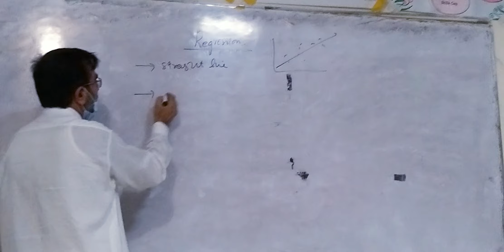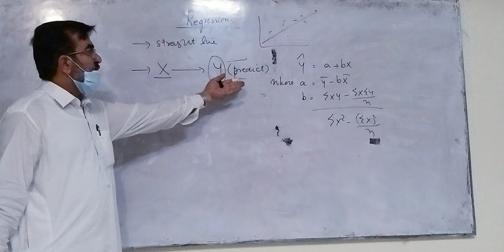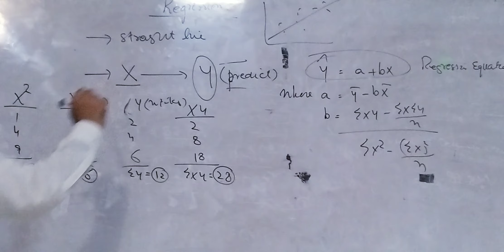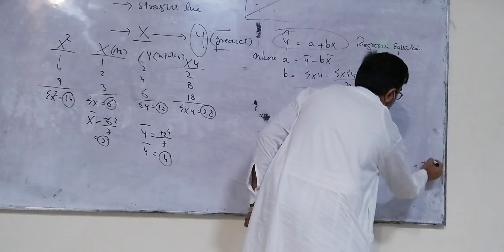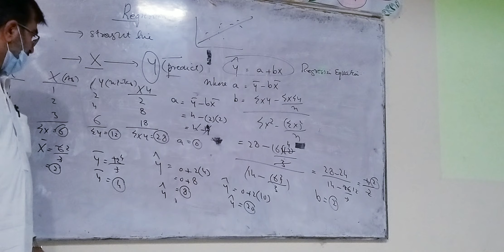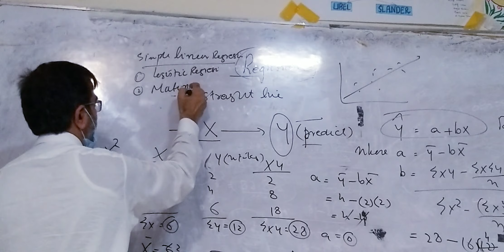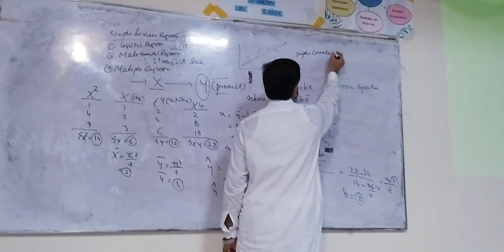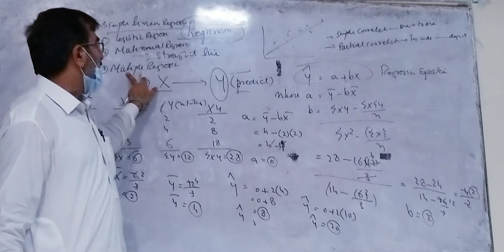BIOSTATISTICS KMU-INS-BSN UNIT-16 REGRESSION (SIMPLE LINEAR REGRESSION)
THIS UNIT WILL ENABLE YOU TO UNDERSTAND SIMPLE LINEAR REGRESSION, COMPUTATIONAL FORMILA AND ITS APPLICATION.